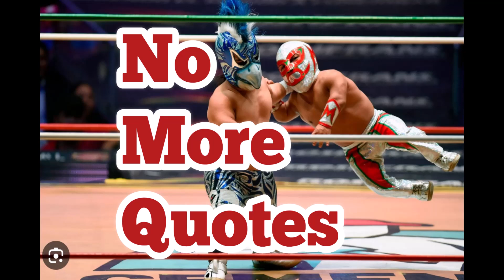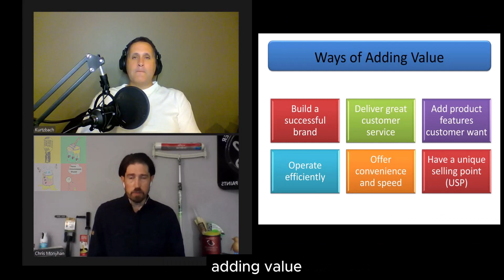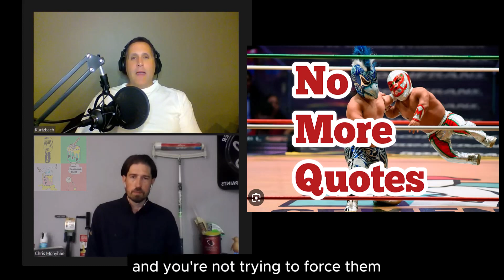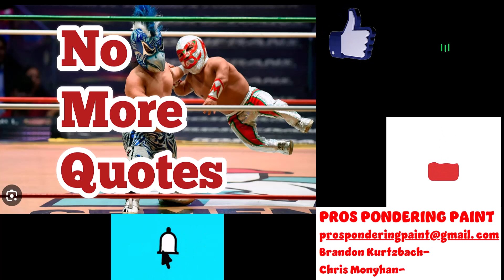How to Handle Price Shoppers: Winning Strategies for Painting Estimates!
You just submitted a fantastic estimate, but the client says they're seeking a few more quotes. How do you respond? Discover effective strategies to win over clients and deal with "quote hunters" like a pro.

Join the conversation! Share your tips in the comments on how you handle this situation.

Explore our series, Color Commentators, featuring our most popular episode on the Rubik's Cube: [Watch Here]